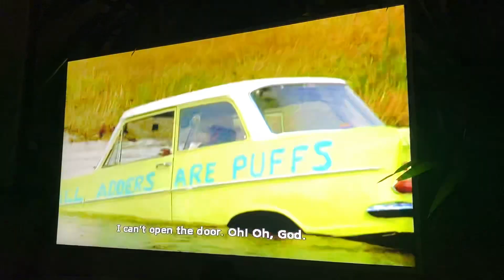Top Gear Botswana Special Richard Hammond shouting Oliver “OLIVER!” shouted Richard Hammond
Top Gear Botswana Special Richard Hammond shouting Oliver “OLIVER!” shouted Richard Hammond just like Oliver the Great Western Engine